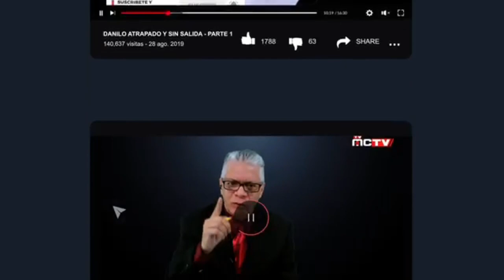LA BASURA DEL PACHA CON IVAN EL TERRIBLE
Lo que se planificó con tiempo en "El Show del Mediodía" para rendirle un homenaje en vivo a Tony Dandrades quedó truncado este miércoles por culpa de Frederick Martínez (El Pachá), quien puso el fósforo en la mecha al denostar a su colega, ante lo que el periodista de Univisión calificaría de "golpe bajo" por parte de Iván Ruiz. Y éste rechazó la acusación.

La producción del programa televisivo que se transmite por Color Visión preparó para este miércoles su contenido principal con una entrevista vía zoom a Dandrades, quien hablaría de su carrera y respondería las preguntas de los conductores. una soberana metida de patas que denigra no solo a IVAN RUIZ y tambien al Show del Mediodia

En nuestras Emisiones usamos videos y fotos de:

Video by Tony Dandrades